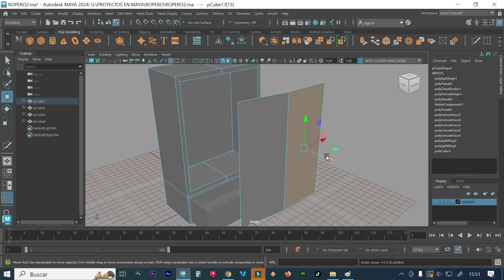Como separar objetos usando detach en maya autodesk 2024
Separando Objetos en maya autodesk con la opción detach

La opción "Detach" en Autodesk Maya se utiliza para separar una parte de un objeto en una entidad separada. Al aplicar la función "Detach", se crea un objeto completamente nuevo a partir de la geometría seleccionada, mientras que la geometría original se mantiene intacta.